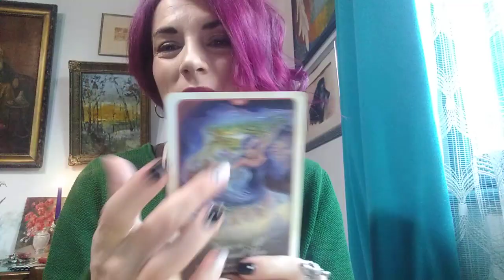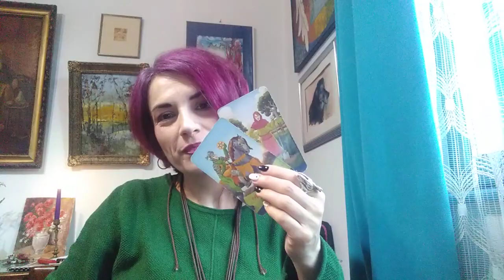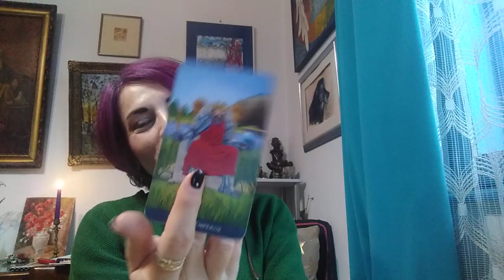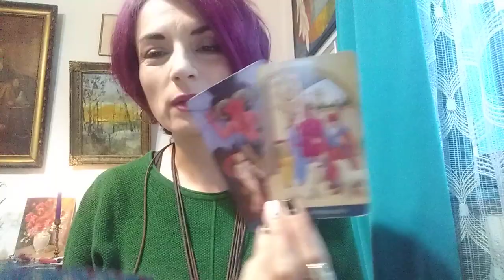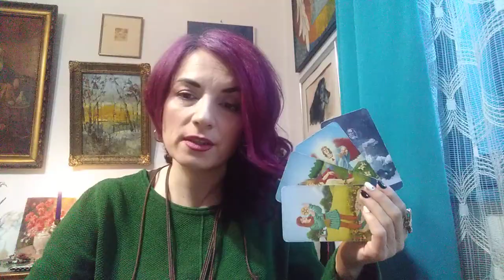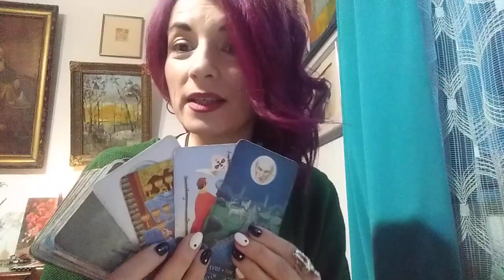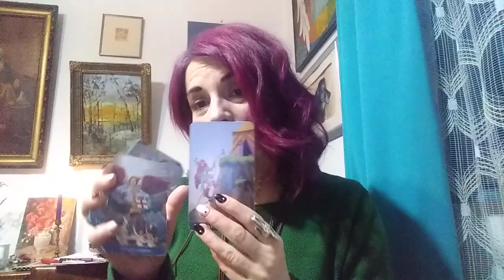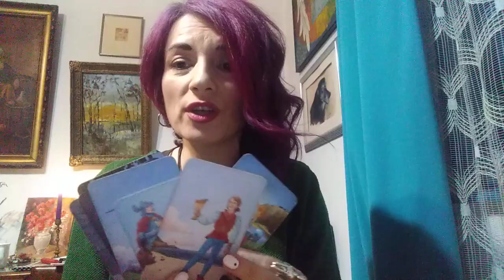SCORPION - APRILIE 2021 - Ca un Trasnet vine Cineva in viata voastra, de vazut cat ramane ...